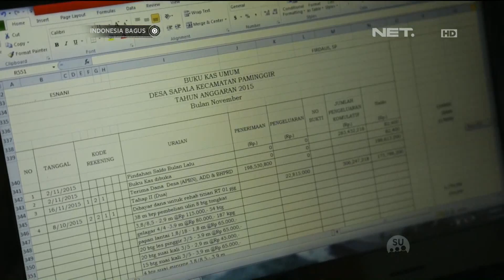Indonesia Bagus - Kehidupan di Atas Rawa, Paminggir, Kalimantan Selatan